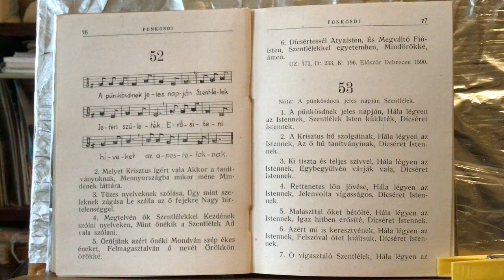Dr. jur. Bene Ferenc Tenor ef.: A pünkösdnek jeles napján